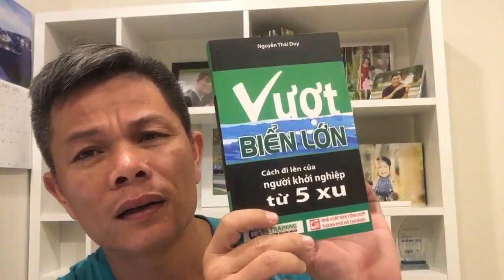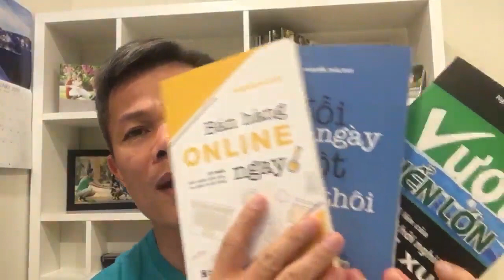Yếu Tố Nào Giúp Khởi Nghiệp Thành Công? - Bài 398